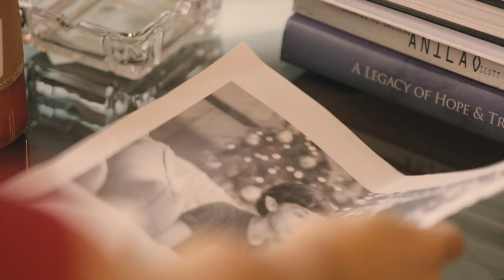These Titas Want Answers... NOW! | SOLID OK Sketch Comedy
These are the titas they warned you about. GoodTitaBadTita 😇🎄👿

CAST:
Sari Estrada
MM Gigante
Sheryll Ceasico
Aldo Cuervo
Vicky Garcia

CREW:
Director - Ryan Puno
Story - Alexio Tabafunda
Lead Writer - Ryan Puno
Writing Team - Aldo Cuervo, Alexio Tabafunda, Andren Bernardo, Red Ollero
Producer - Ryan Puno
Director of Photography - Jay Mitra
Asst. to DOP - Rolando Olimos
Production Manager - Hazel Tan
Editor - Sari Estrada
Asst. Editor - Randell Tiongco

SOLIDOK is this funny Filipino comedy channel thing. We make smart bobo content. Want to collaborate?